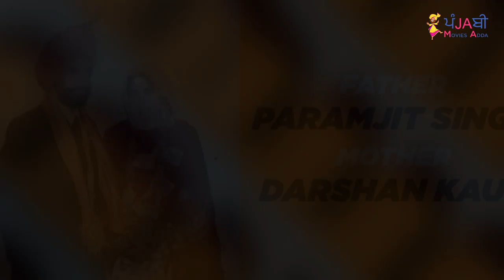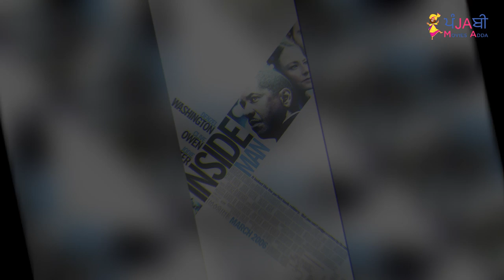🔴 Waris Ahluwalia (HOLLYWOOD ACTOR) Biography| Family | Girlfriends | Movies | Waris Ahluwalia Day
Waris Singh Ahluwalia is a Sikh American designer and Hollywood actor and he has been seen in so many Hollywood movies. Today, we share about his life, family, business and movies. We hope you will like Warish AHluwali Biography in Punjabi video.